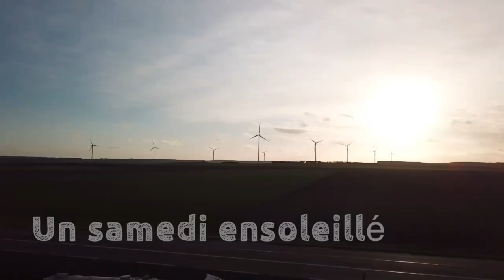Épandage digestat liquide à Payns 10 scania V8 650 S ,R 500 ,d-tec ,Schwarte jansky , vervaet , DJI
Bonne journée ensoleillé !!